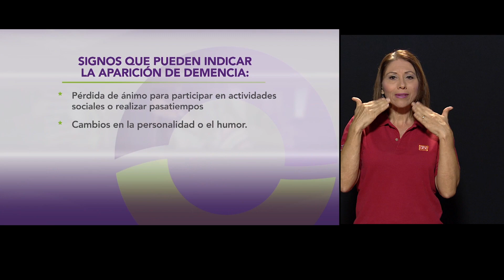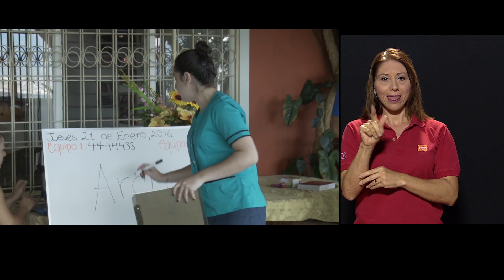PROGRAMA COMPLETO: Congreso Iberoamericano de Alzheimer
Costa Rica es la sede del noveno congreso Iberoamericano de Alzheimer. Centroamérica es una de las zonas del mundo con previsión de mayor aumento en la incidencia de demencias para los próximos años y por eso, es muy importante que todas las personas estemos enteradas sobre este tema.
Entrevista con: Norbel Román, presidente de ASCADA